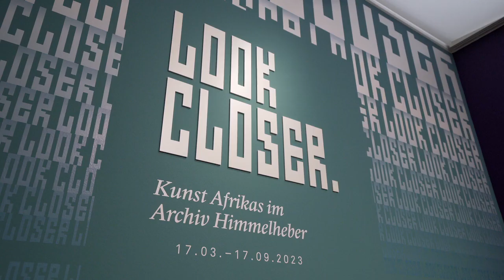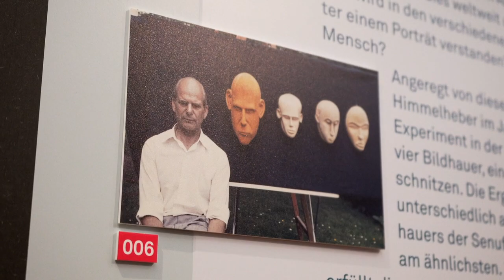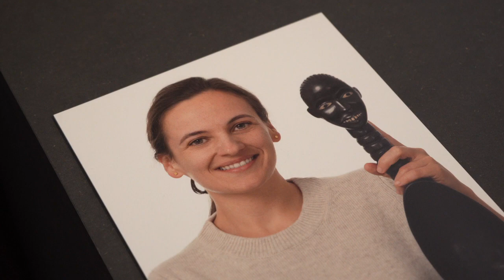Museum Rietberg | Ein Lieblingswerk aus «Look Closer»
In den 70er Jahren führte Himmelheber ein Experiment durch, das eine essenzielle Frage aufwarf: Hat Porträtkunst einen Platz in der afrikanischen Kunst? Die Zeremoniallöffel aus der Dan-Region zeichnen sich durch kunstvoll gestaltete Darstellungen von Frauen am Griff aus, die gemäss Himmelhebers Überzeugung als Porträts interpretiert werden können.

Inspiriert von Himmelhebers Experiment bat auch Co-Kuratorin Daniela Müller einen Schnitzer in der Côte d'Ivoire, einen Zeremoniallöffel mit ihrem eigenen Bildnis zu erschaffen. Im Video präsentiert sie ihr persönliches Highlight aus der Ausstellung.

rietberg.ch/lookcloser